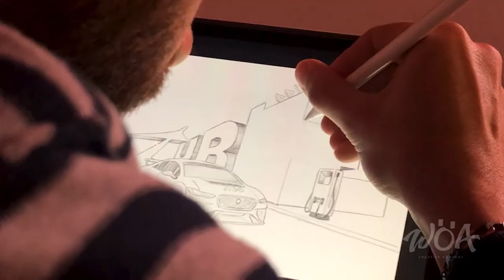Reel - Digital Live Painting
Digital Live Painting is a technique that allows the creation of digital works of art that are then projected on to three-dimensional surfaces. As in video mapping, the size of the area used as a screen may vary from the façade of a building to the surface of a handbag. In digital live painting events the artist or the audience participate in the creation of a real digital work of art, that is projected by creating a live show of colors.